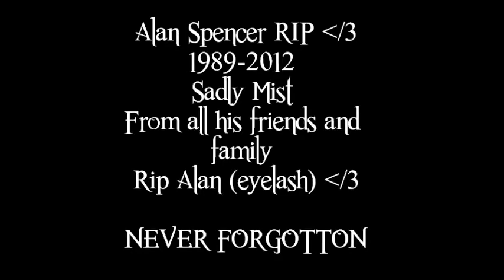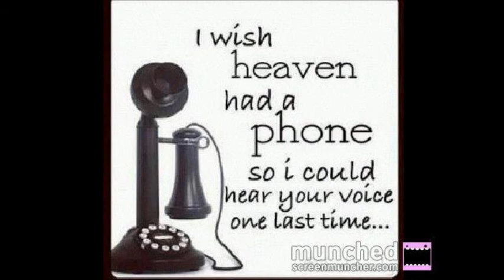Alan Spencer -R.I.P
Rip spencer,you are sadly mist from ALL your friends and family!
You gone wat to early !
Just wish you were here now, it is to hard to believe you gona for good :(